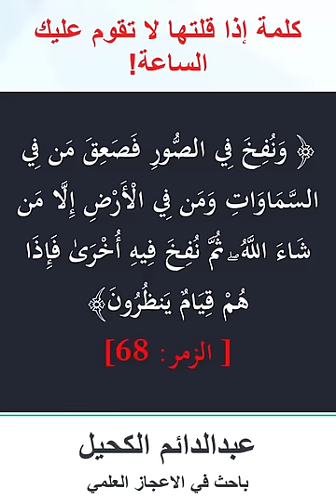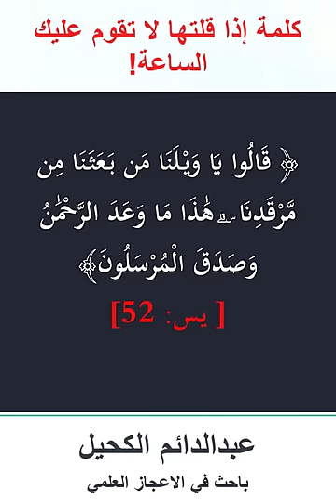كلمة إذا قلتها لا تقوم عليك الساعة بإذن الله!